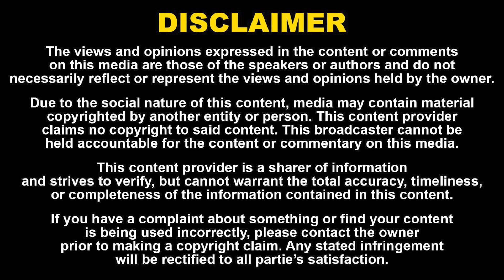Operation Success Patient Death..மாதிரி... | நான் எவ்வளவு கெஞ்சினாலும் கண்டுக்க மாற்றங்க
Operation Success Patient Death..மாதிரி...  | நான் எவ்வளவு கெஞ்சினாலும் கண்டுக்க மாற்றங்க | Naadhas Media

52. Certain acts are not to be an infringement of copyright.